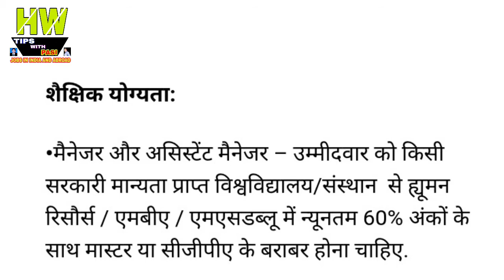Delhi metro रेल कार्पोरेशन रिक्रूटमेंट 2018:मैनेजर और असिस्टेंट मैनेजर पदो के लिए वैकेंसी? Governmen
1- P² News TV (Pasi Press News TV):-